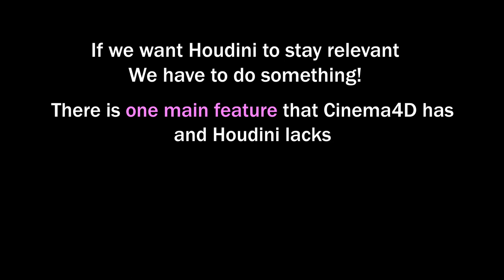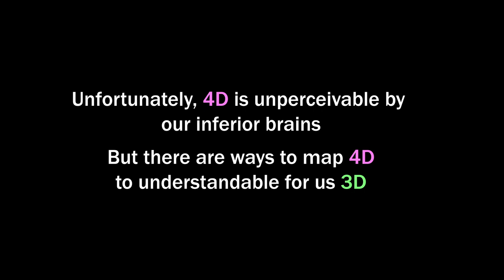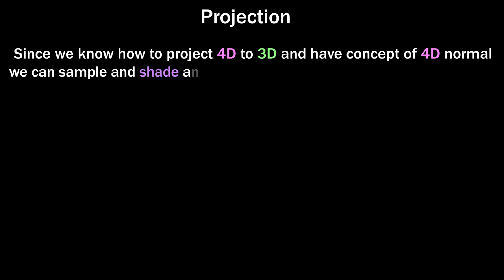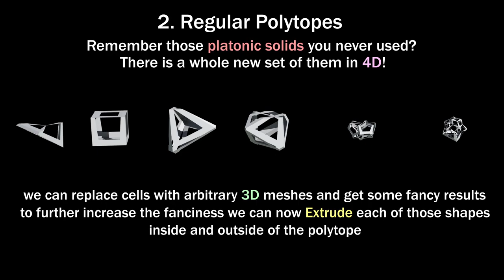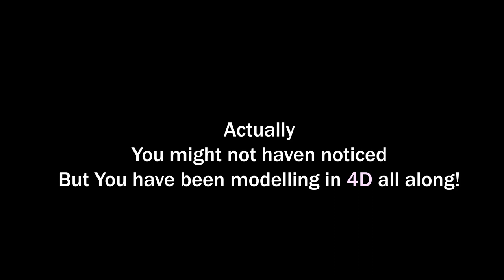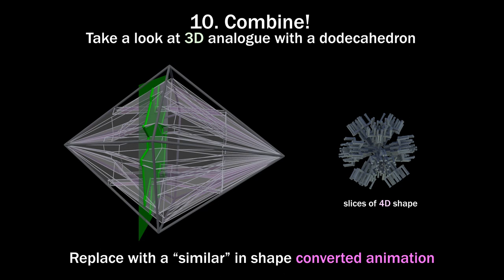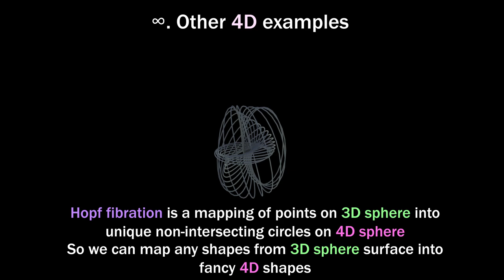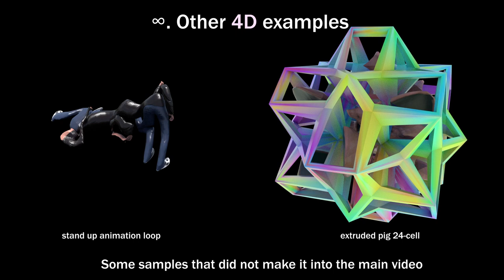Houdini 4D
[originally posted on July 23, 2019]
An introduction into 4D for CG-people, plus a whole 4D framework for houdini
Demonstrating a couple of more or less controllable approaches to making 4D models

Additional sounds:
R05_0372-1.mp3 by Omar Alvarado